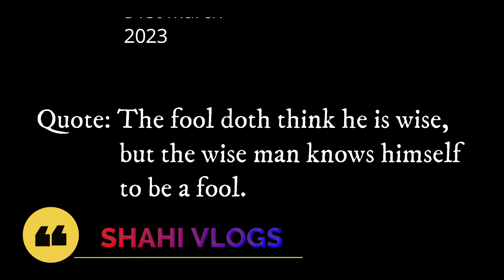Shahi Vlogs Iftar Party in Bangalore With Subscribers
We have organised an iftar party at our home in Bangalore for our subscribers, it was an wonderful iftar with lot of Dua. we broke the Roza togather with our subscribers and celebrated Ramadan I hope you guys enjoyed the vlog thank you for watching.